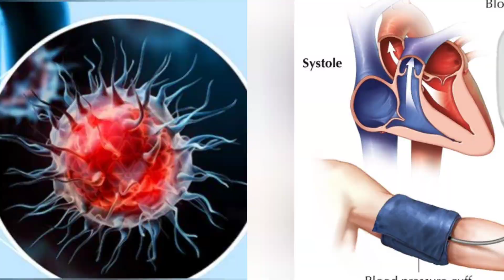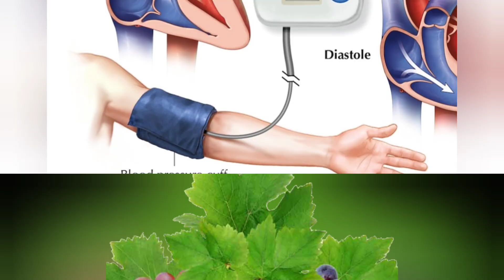Amazing fruits that Lower blood pressure and preven Cancer.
Amazing fruit that Lower blood pressure and prevention Cancer.
fruit that Lower blood pressure
what fruit helps with low blood pressure.
what fruit helps your blood pressure.
low bp treatment fruit
fruit increase immunity
fruit prevent cancer
cancer prevention fruit